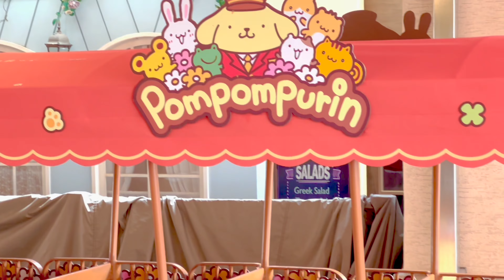vlog everland & sanrio ♡ 에버랜드 산리오 サンリオ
My diaries🎡

with relaxing music